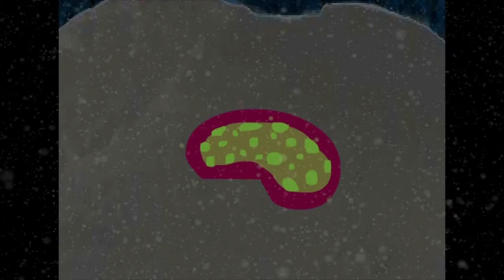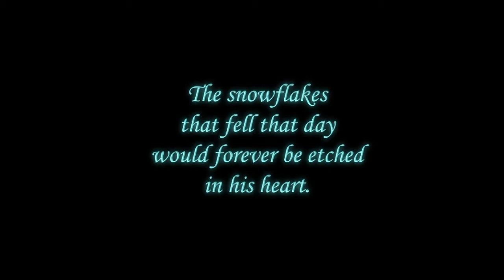Cinnabar Snowflake - A Short Animation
Cinnabar Snowflake is a short animation about friendship, created as a group project. My friend, Caitlin drew the characters, while I animated theme and added special effects to the video.